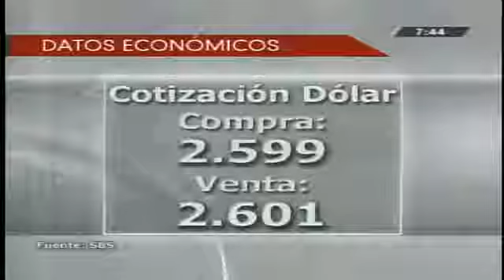Valor Agregado 24/09/12 Comentario de los Lunes Financieros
Tema: La importancia de la educación financiera